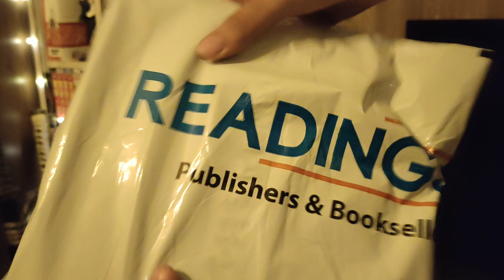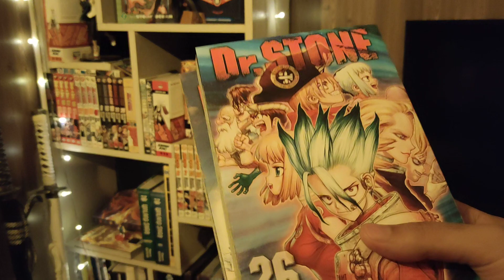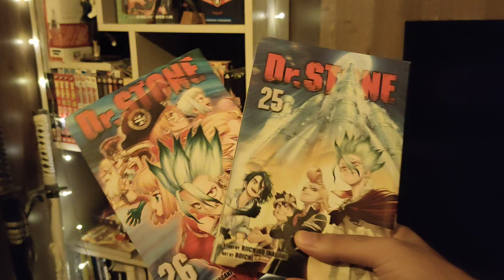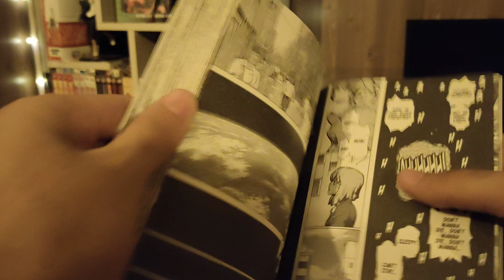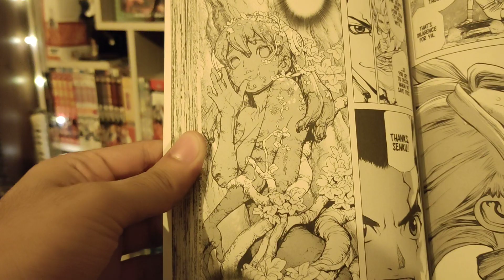Buying Anime Manga in Pakistan From Readings | Dr. Stone Final Volume | Manga Shopping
Are you a Pakistani anime and manga fan looking to expand your collection? I'm here to help you find the best places to buy manga, especially the epic final volume of Dr. Stone!

In this video, I'll cover:

Readings Bookstore: Find out if this popular chain stocks manga, and whether they might carry the Dr. Stone finale.
Online Retailers in Pakistan: I'll share several trusted online shops catering to manga enthusiasts.
Importing Options: We'll discuss how to import manga if your desired titles aren't available locally.
Tips and Tricks: I'll offer advice for making the most of your manga shopping experience in Pakistan.
Whether you're a seasoned collector or just getting into manga, this video is for you!

Welcome to Oye Geek Show, your ultimate destination for all things pop culture! Join us on an exciting journey as we dive into the captivating worlds of Anime, Manga, video gaming, and action figure unboxing. As a Pakistani content creator, we're dedicated to bringing you the latest updates, insightful reviews, and immersive experiences from the realm of pop culture.

Join our growing community of like-minded individuals who share a passion for pop culture. Connect with fellow fans, engage in discussions, and discover new treasures within the vast world of Anime, gaming, and collectibles. Oye Geek Show is your go-to hub for all things pop culture, where you can indulge in your favorite hobbies and stay up-to-date with the latest trends.

For Pakistani Otakus looking to grow their manga collection, you can buy anime manga in Pakistan both online and in select local stores, join the vibrant Pakistan anime community to stay updated on the latest manga releases, and even unbox your manga hauls while sharing reviews and updates on your growing collection. If you're passionate about bringing anime to Pakistan, there are plenty of resources and groups to help you connect with fellow fans and discover the best places to buy manga and anime figures in Pakistan.

Thanks